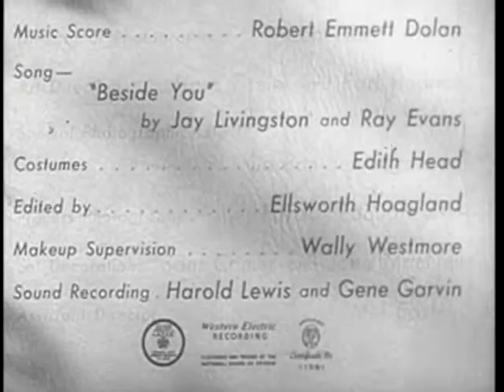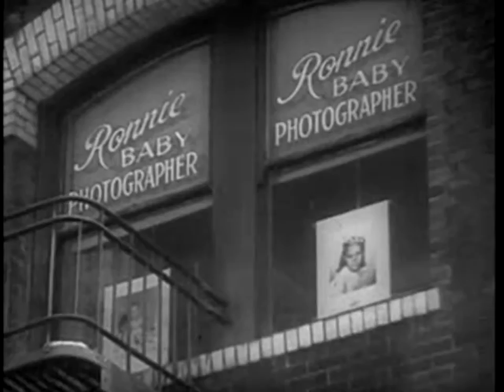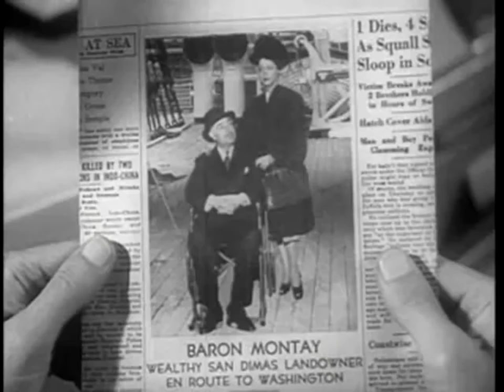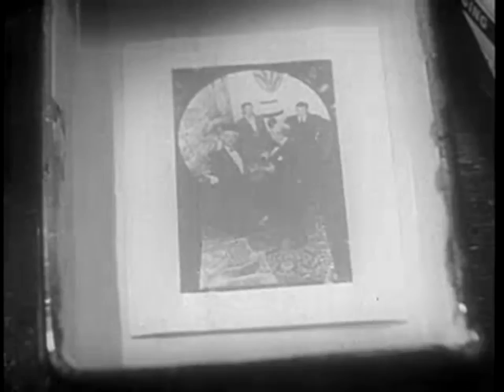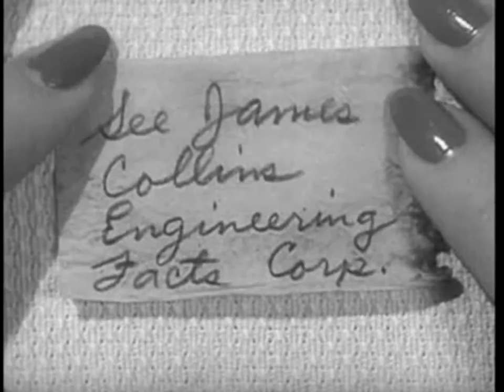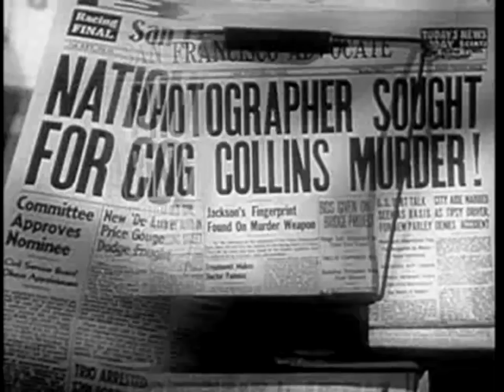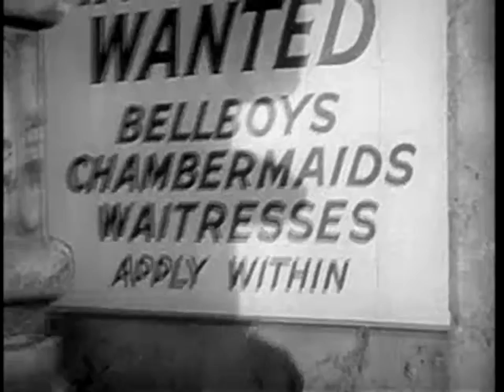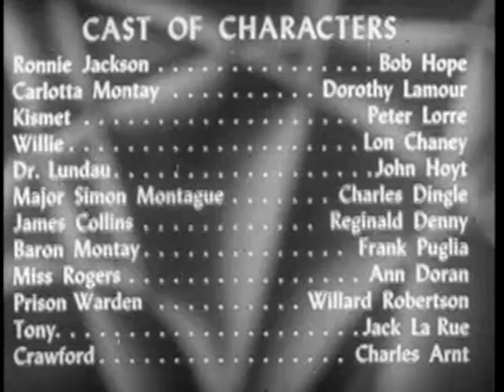MY FAVORITE BRUNETTE - 1947 - 720P - MOVIE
Baby photographer Ronnie Jackson, on death row in San Quentin, tells reporters how he got there: taking care of his private-eye neighbor's office, Ronnie is asked by the irresistible Baroness Montay to find the missing Baron. There follow confusing but sinister doings in a gloomy mansion and a private sanatorium, with every plot twist a parody of thriller cliches. What are the villains really after? Can Ronnie beat a framed murder rap?